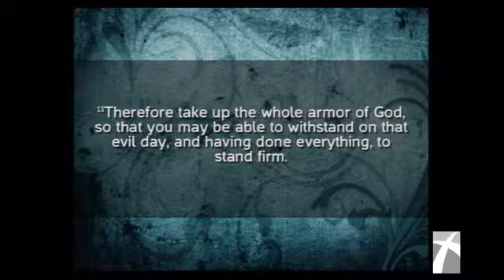I Am Ready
The fifth sermon of the "Identity" sermon series by Wade Griffith at Liberty Crossings United Methodist Church.